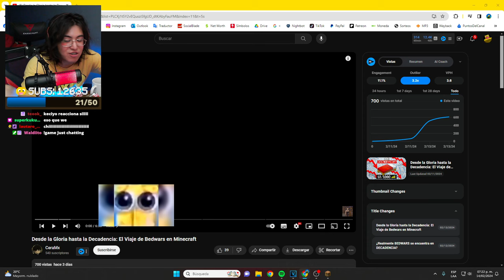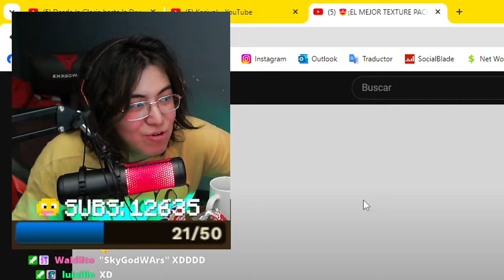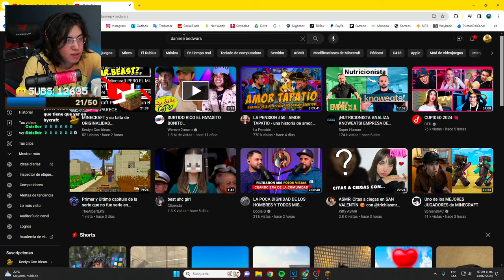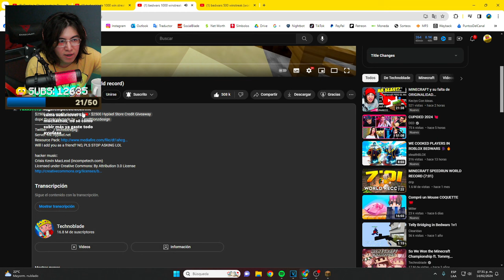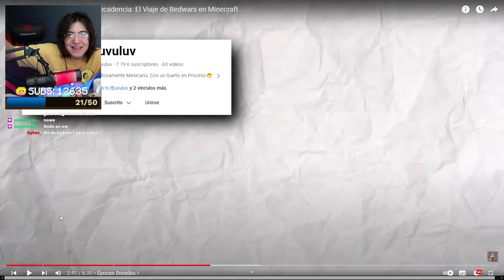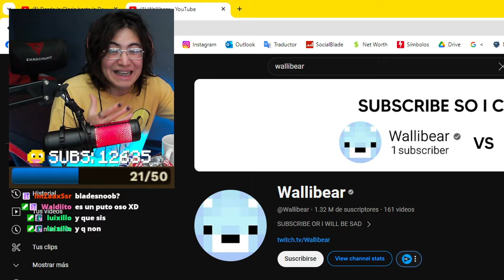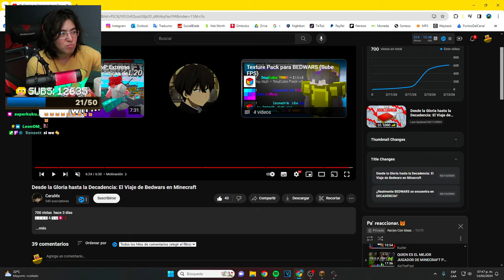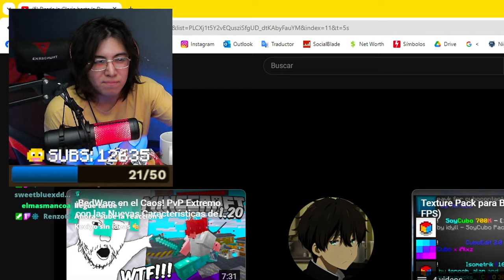¿BEDWARS está MURIENDO? 💀💀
KECIYO reacciona a un video en el que se habla sobre la comunidad de Bedwars, y su posible descenso.